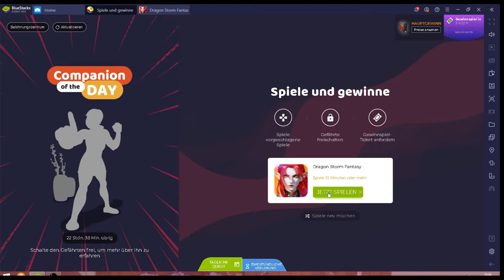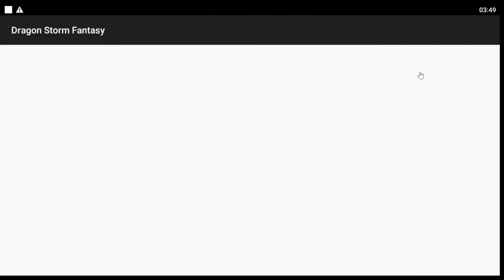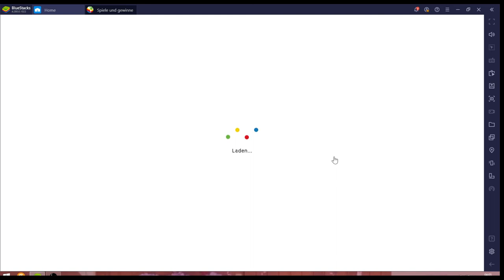Dragon Storm Fantasy #18.05 JndT (BlueStacks)